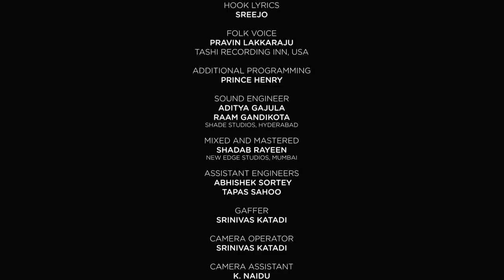Naagali I Roll Rida I Pravin Lakkaraju I Harikanth I Amit Tiwari I Telugu Rap Music Video 2020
Nagali is a Telugu Rap Music Video , A Tribute to farmers.
Starring Amit Tiwari as a Farmer.

Dedicated to all the farmers out there,

Rap Written/Performed: Roll Rida
Music Produced/Folk Vocals : Pravin Lakkaraju
Hook Lyrics: Sree Jo
Mixed and Mastered: Shadab Rayeen

Directed by Harikanth Gunamagari
Produced by Ajay Mysore
Co Produced by Dhathri Ammanabolu
DOP: Edurolu Raju
Art Director: Chandrika
Line Producers: Neela Chakravarthy
Dance Choreography by Yashwanth Master

*MAC users: for Telugu Subtitles change, the Font family from the options*

Lyrics:

Hook:
Yaadakeli vachavu Raithu anno
Yaadakelli poyavu Raithu anna
Yaadi Marchipoyaru ..Raithannoo .. Raithannaaa.

Rap:
let me tell you all a story
rendu veiyale padakondu naade
ghorati daarunam vinnane
lakshala shavaalu dorikai
bomb blast kaadaayyo
terrorist kaadayyoo
entani tv varthalu vinte
raithula aatama hatyalu anta ayyoo
vaala tindi tine kada manam bathukuthunnam
tindi pette vaadne kada manam champesthunnam
technology antu pillakemi nerpisthunnam
company antu raithula pottalu mida tannutunnam
varshal lev.. intlovaalaaki.. dug dug dug..
pantal lev.. intlovaalaki.. dug dug dug
dabbul lev.. bankolle osthe. dug dug..dug
ginnelu unnai.. beeyam lev. dug dug dug..
manam masthuga untamu
masthu pusthiga tintamu
raithulu pasthulu untaru
kondaru pusthelu ammaru
vaalaki kavali kavaaali
meka aaavulu kavaali
neeku buvva kavaali
vaalaki nuvve kavaali

Hook:
Yaadi Marchipoyaru ..Raithannoo ohhh

Rap:
chethulu doralu kaala mida paddayi
families roaduna paddayi
uyyaala kosam kattina thaadle
urithaadluga maarai
polam lo pande.. pandalla kanna..
pakkana unde samadaalu ekkuva
geethalu raathalu marusthai
kani raithula debbale geethalu ra
mabbunalechi.. mabbulu raakpothe bhayamu
cheruvu endipothe.. chenuki bhayamu
ganji lekapothe ..gudiseki bhayamu
tirigi raakapothe.. taaliki bhayamu
mookkala kosam, mokkulu mokkina..vaana devude yamudu ra
chingina chokkalu..chethiki pokkulu.. burdallo lekunte gadvadu ra
samrudam antha vesina pantaki, aadhayam emo chinuku ra
pillalu pedollu, akkalu chellelu, annalu thammulu, emaipotharu
nelani nammithe, nelapaalu aiyyaru
neelani nammithe, nelallo kalparu
eruvuni nammithe, erroni chesaru
devudni nammithe, devude pilichadu

Rap:
baitiki ra.. bayapadkunda.. baitiki ra
baitiki ra.. eduru tirugu.. baitki ra
baitiki ra.. urkumukuntu.. baitiki ra
baitiki ra.. pulivi nuvve.. baitiki ra..
memu bathikithe nuvvu bathukuthav.. alochinchu konchem eduguthav
dorikithe ..cherukutham  ..lanchakundollani narukutham
ah prakruthi kuda..ma pai kakruthi le ra
bhoomula dopidi daadi.. ma pai aagadu kaada
anduke purugula manduu.. posi pettala
kalthi chesthe.. kosi pettala
mosam chesthe..masthu kottala
bayapadi vaadu dandam pettala
mamalni pedthe.. tantala tantala
kalchestham ninnu mantala mantala
chivari korikal emaina unte
cheppuko.. ippude andari mundara

Hook:
Pranam ichukuntamu Raithu anno
Nela vidichi pomaku Raithu Anna
Nuvvu leka buvvedi Raithu Annoo ohh